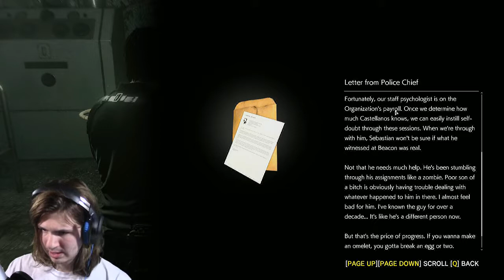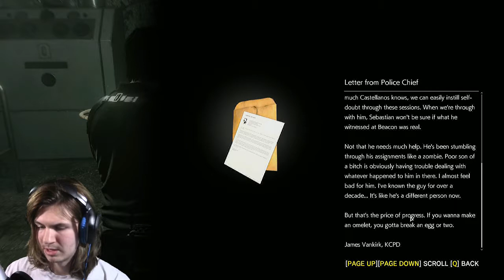FATHER THEODORE, AND SOME BIG SURPRISES! | The Evil Within 2 - Part 7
I'm very excited to play this game for you guys if you all enjoyed this episode make sure you HIT that like button and if you haven't already DESTROY that subscribe button!